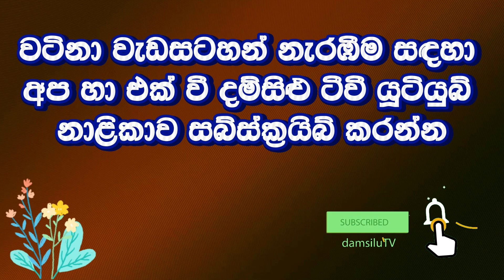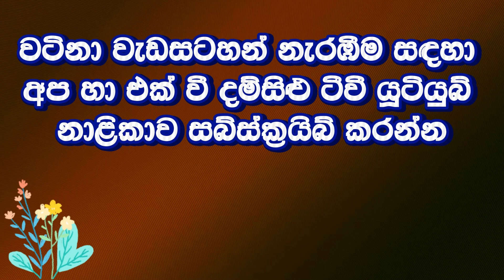සම්මෝදමාන ජාතකය අංක 33 | jathaka deshana | sammodamana jathakaya | udalamaththe nandarathana thero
Listening to this " Jathaka deshana sammodamana jathakaya 33
_kavibana by udalamaththe nandarathana thero - damsilu tv (sinhala)

" Kavi Bana Dharma Deshana will improve your enlightenment and also will relax and calm your mind by understanding the meaning of life with the Lord Buddha guidance.